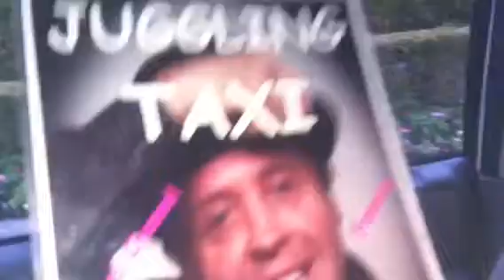Taxi Driver Brooklyn NYC Elvis Presley News, Daniel Mann Fa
Daniel Mann Juggling Taxi interview Jeff Stonewall and his wife in a taxi in Las Vegas. Jeff was only six years old at the time so he didn't remember much. Elvis was on a Harley Davidson in the hearth of Memphis Tennessee at his girlfriend house Anita Wood, he was 1957, than in 1958 Elvis got shipped out to the Army.  Presley hanged out with the Memphis Mob. Guys names George Klein, Charlie  Hodge, Joe Esposito, Jerry Shilling.